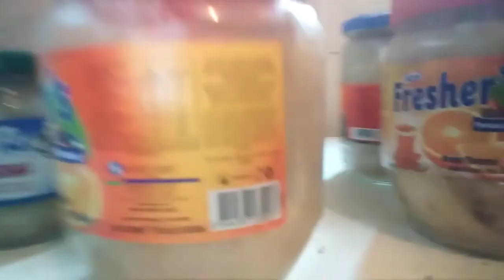Pitbull köpeklerimize Tavuk Bulyon hazırladık haşlanmış etler ağır gelmeye başladı.